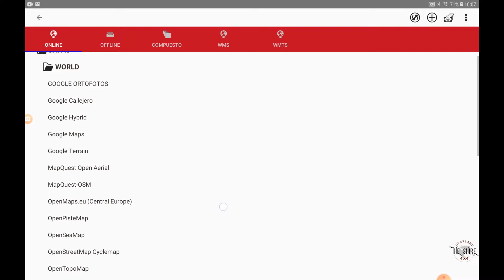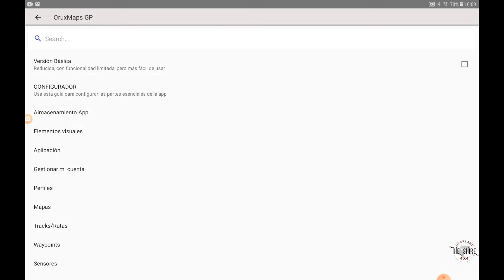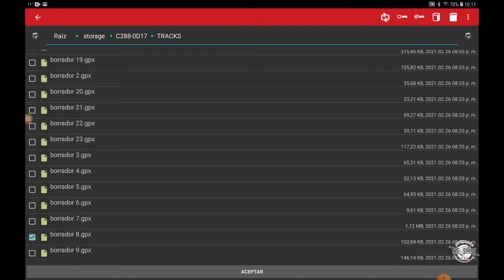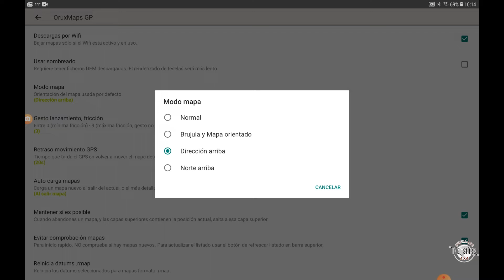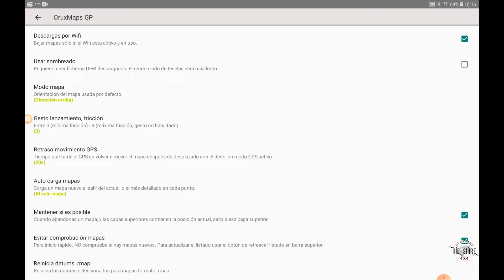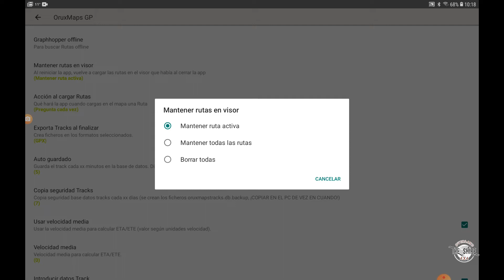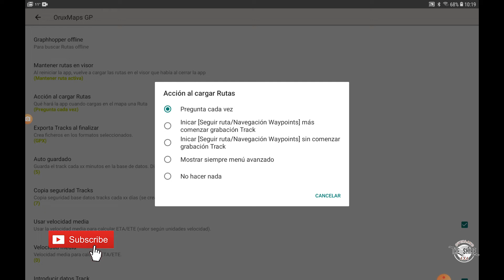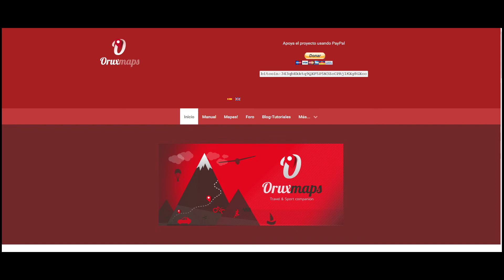Oruxmaps, Presentación e Indicaciones Básicas de Utilización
En este video hacemos os presentamos el programa de navegación ORUXMAPS .

En el video hacemos un pequeño tutorial de las funciones básicas de utilización del programa. Es una aplicación de fácil utilización, aunque en un primer momento pueda parecer lo contrario.

Es un programa de software libre, gratuito, muy completo y muy funcional. El hecho de que sea gratuito no implica que no sea uno de los mejores programas de navegación de rutas, de hecho en mi opinión es la aplicación mas completa que hoy por hoy podemos encontrar.

Es una aplicación que corre sólo en entornos Android, no hay versión para Apple, ni versión para pc.

En todo caso, sí queremos dejar claro que no tenemos relación de ningún tipo con los desarrolladores, nada nos une  a los propietarios del programa, ni nos han patrocinado, ni dado ningún tipo de gratificación por el vídeo realizado. Las opiniones presentes son propias nuestras, emitidas con la máxima libertad y basadas exclusivamente en el uso continuado de la aplicación durante los últimos tres años.